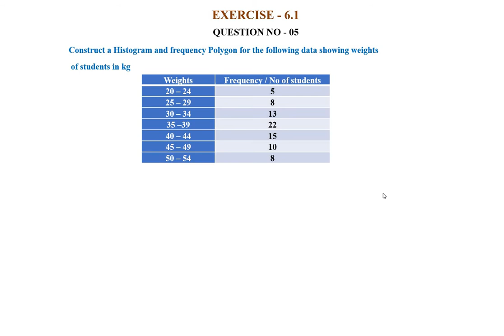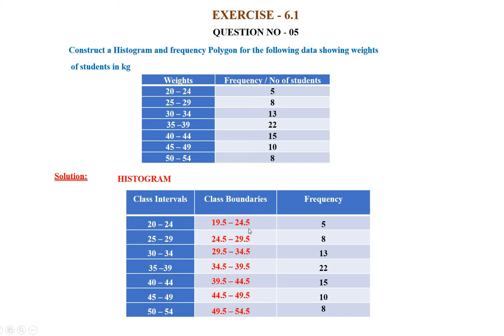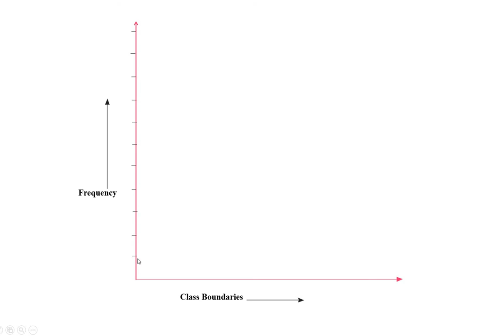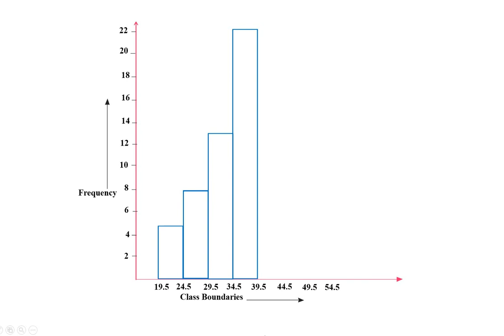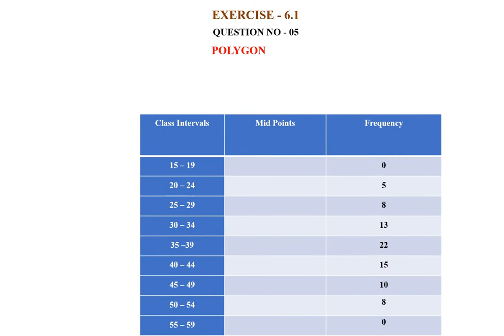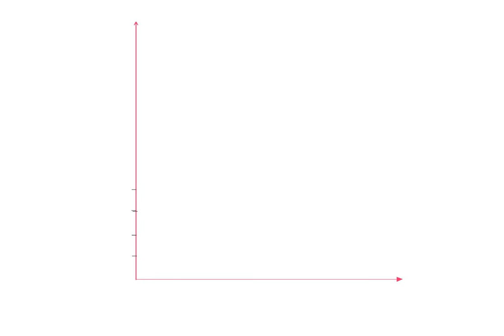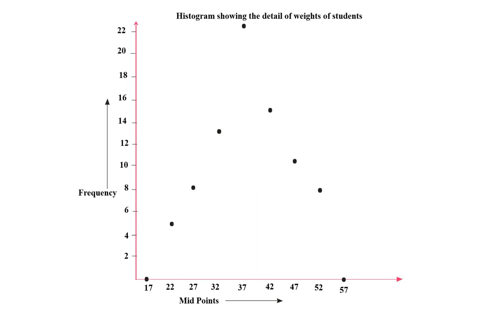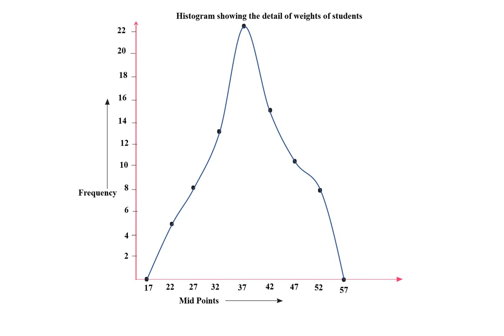10th Class Math, Ch 6, Ex 6.1, Q.N 5